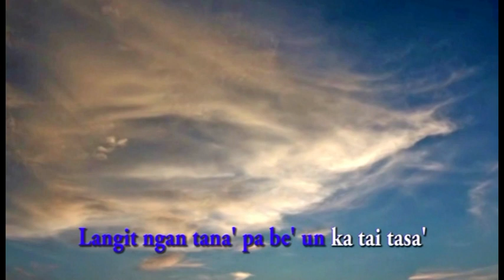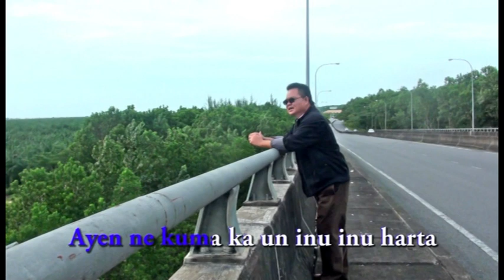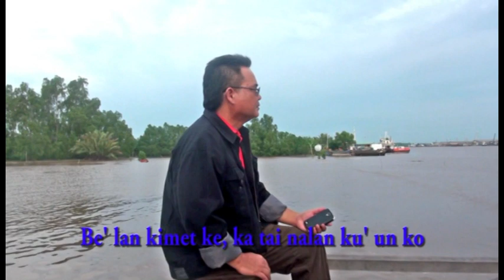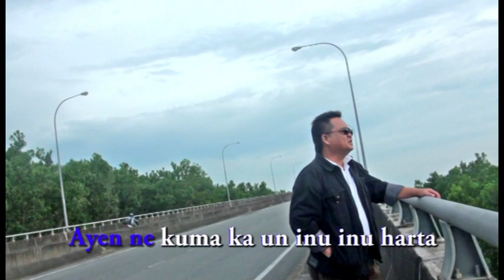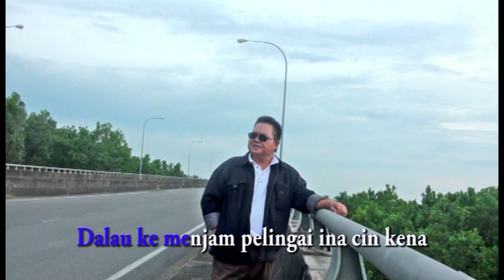Jonie M - Pejao' (Lagu Kenyah)